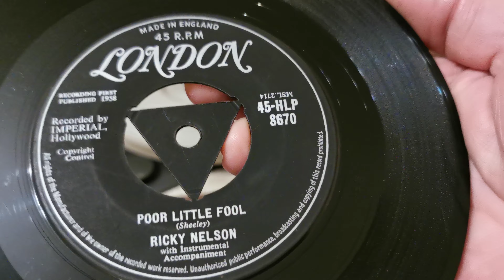Poor Little Fool ~ Ricky Nelson ~ 1958 London 45rpm Vinyl Single ~ 1968 Dansette Popular MkII